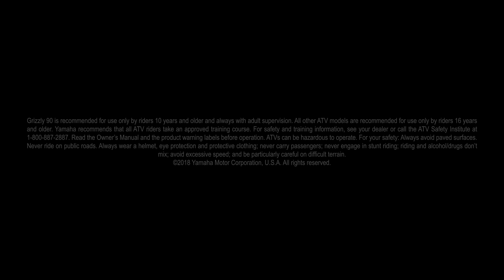2019 Yamaha Grizzly 90 Youth ATV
Introducing the all-new Yamaha Grizzly 90 youth ATV! Combining Proven Off-Road performance and versatility with a fun, confidence-inspiring 90cc engine and CVT transmission for entry-level riders 10-years-old and up.